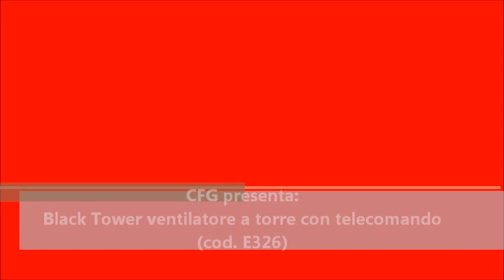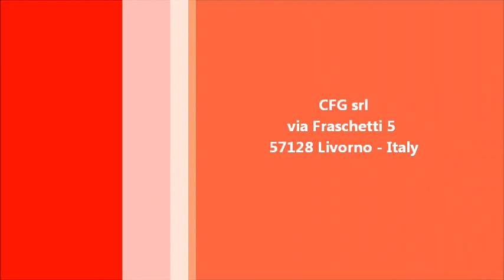Cfg LuceQuadra Ventilatore a torre Black Tower con telecomando E326